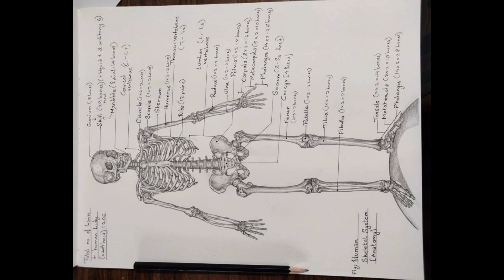Science , Class - VI , Ch-8, Body Movements (Human Skeleton , it's parts and functions)